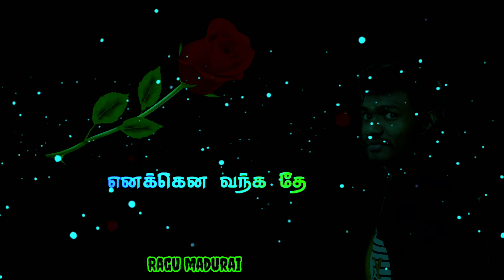Tamil WhatsApp love status songs